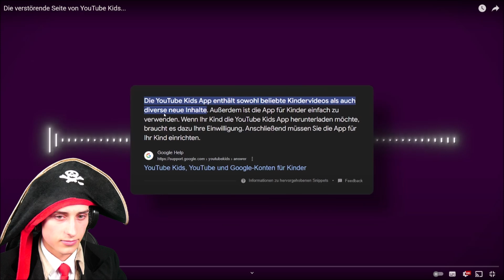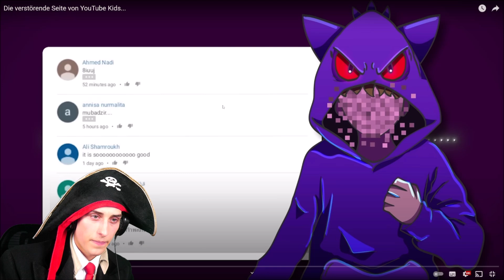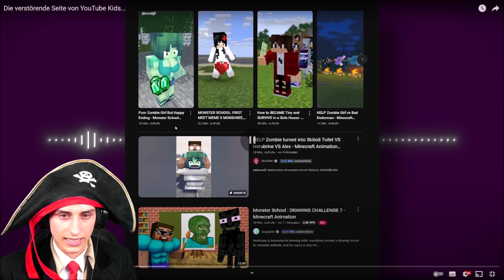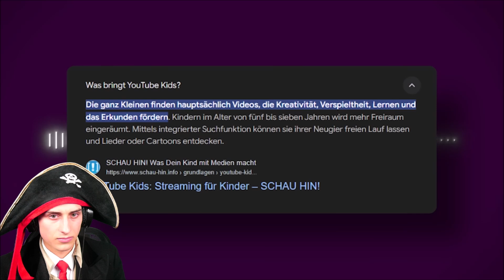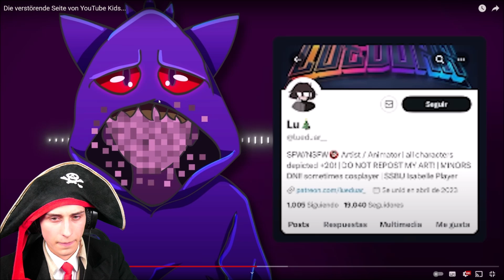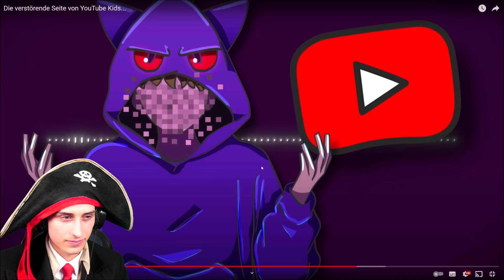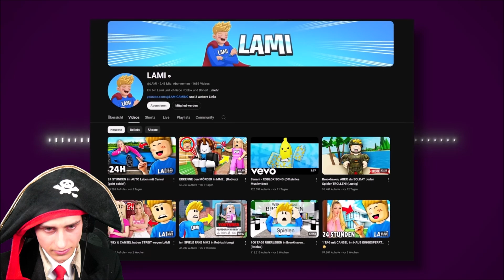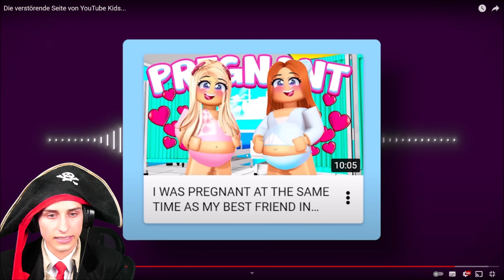Die Maltibande Reagiert auf Die verstörende Seite von YouTube Kids... Navex